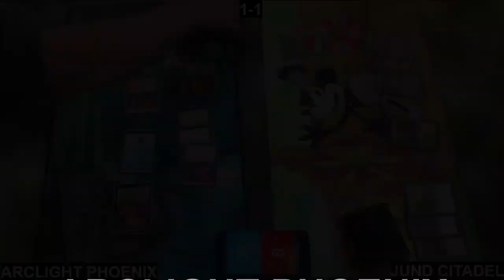Pioneer - Arclight Phoenix Vs Jund Citadel